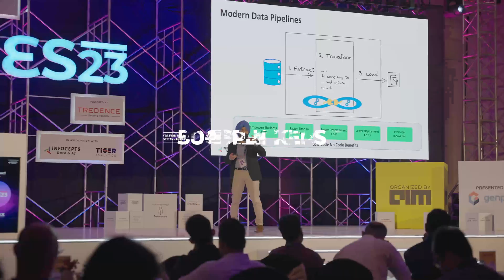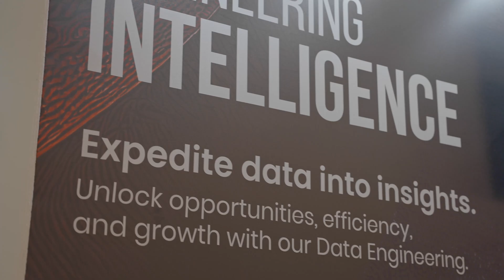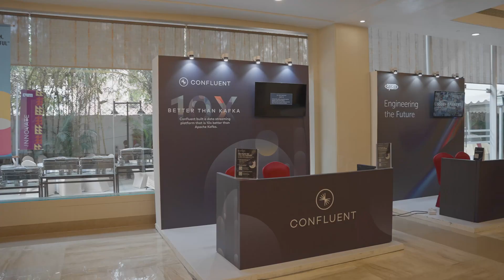Exploring Data Engineering | Reactions, Insights & Highlights from Data Engineering Summit 2023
Unearth the impact and success of DES 2023, India's first & only conference dedicated to the emerging field of Data Engineering, with over 1000 attendees and 175 organizations represented. Hear from participants and sponsors as they share their experiences, insights, and highlights. Join us to explore networking opportunities, career growth, and the future of data engineers in the ever-evolving technology industry. Don't miss this exclusive look at the event that's shaping the future of data engineering in India!